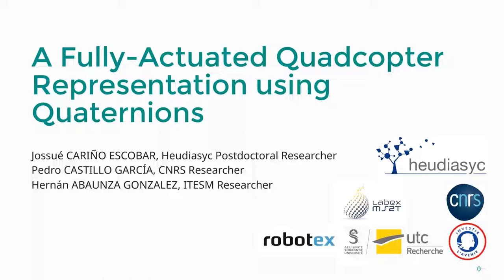A Fully-Actuated Quadcopter Representation using Quaternions. Experiment video for Scenario B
This video shows the experimental validation of a general control design technique based on quaternions.
The scenario shown is a constant acceleration trajectory that forces the vehicle to quickly change its inclination angle in order to comply with the reference.
Three different controllers that were designed using the proposed approach are tested and compared side by side: A state feedback controller, an energy shaping controller and the last one is based on the separated saturations strategy.